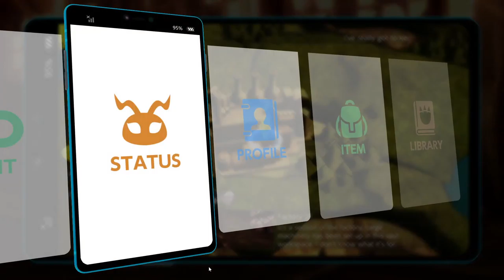Digimon Survive Chapter 7-4|Gnitgogo